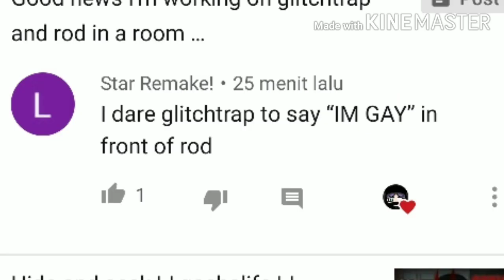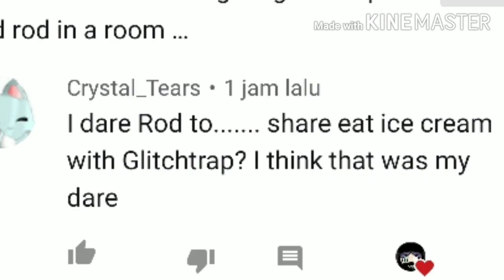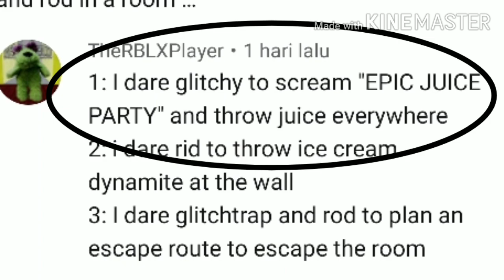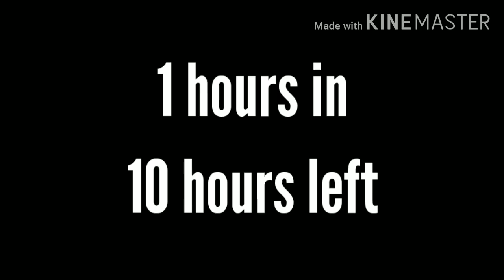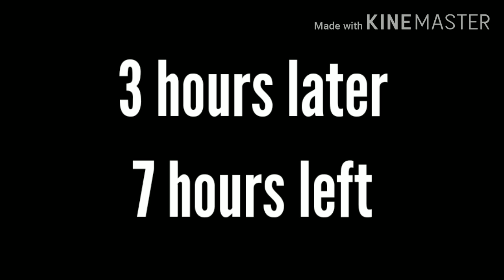Rod and glitchtrap in a room for 25 hours| alumina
:P

Apps
- ibispaint X
- kinenmaster
- gachalife
- my brain
- my fingers

- glitchtrap
- rod
- glitchyro
- vanny
- evil nun ( Nani )

Fandoms
- fnaf vr
- ice scream
- oc's
- evil nun

Made by :
Alumina

This video takes : 2 weeks

Adios amigos stay safe stay awsome